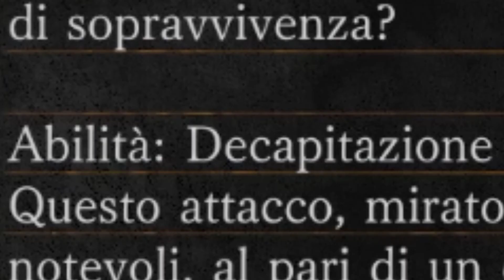Dark Souls 3 - Gameplay Ita - #13 Belli 'sti granchi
I granchi di sta zona so pericolosi, certo, ma secondo me da mangiare so spettacolari...